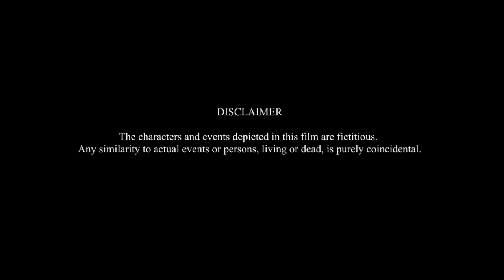MALIK Malayalam movie trailer | fahad fasil | 2020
Malik is an upcoming Indian Malayalam language crime drama film directed, written and edited by Mahesh Narayan. The film is produced by Anto Joseph under the banner of Anto Joseph Film Company. The film stars Fahad Faasil in the lead role. The film is Mahesh Narayan second directorial after Take Off. Principal photography began on 3 September 2019. Stunt director Lee Whittaker joined the sets on 11 December and is handling the action choreography of the film.